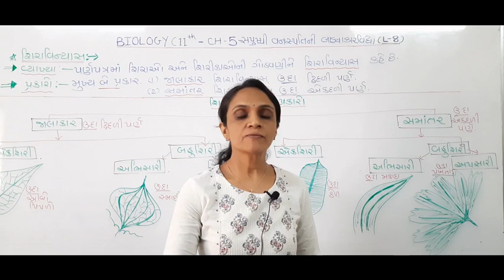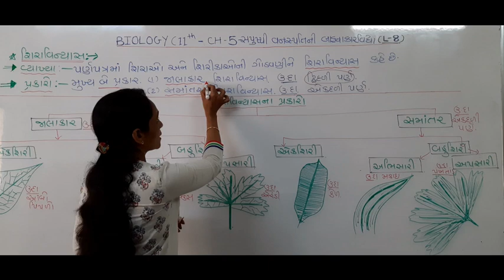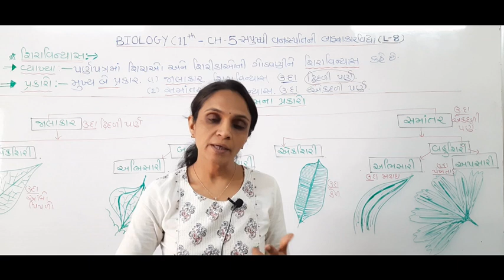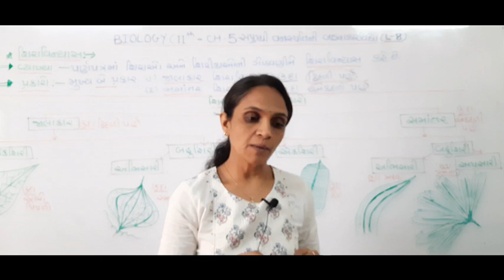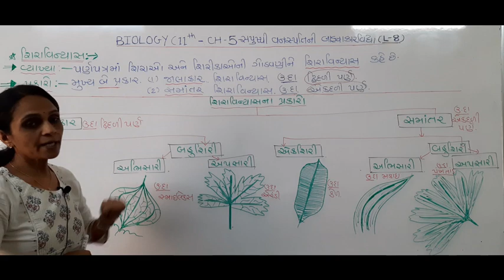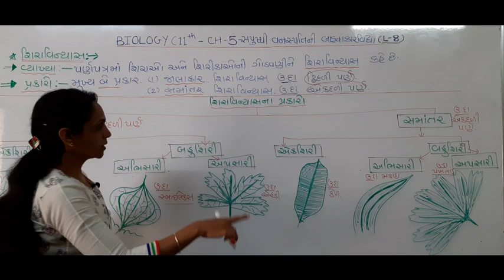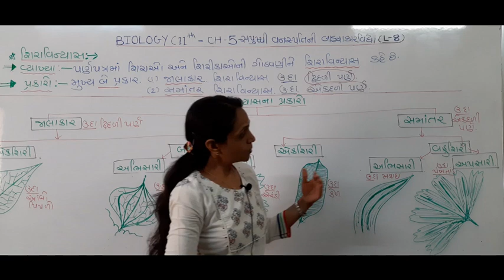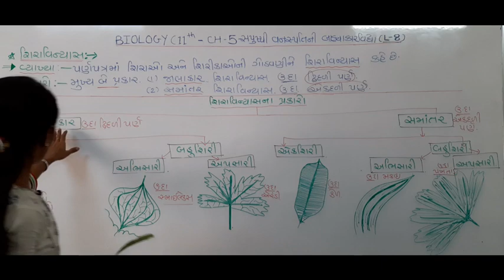11th Biology By Neha Patel in Gujarati medium CH-5 lecture - 8